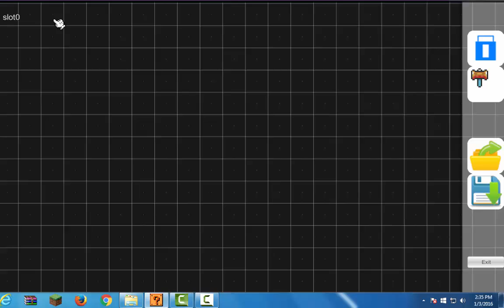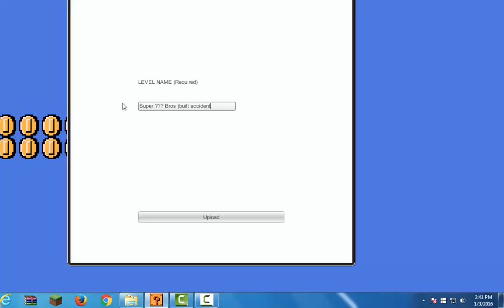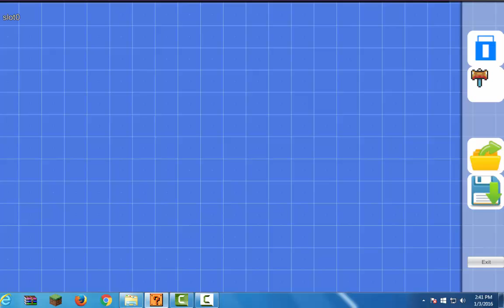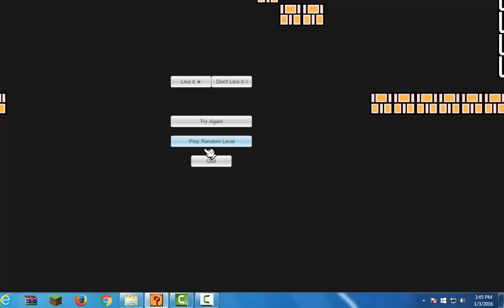Super Mairo maker fake mario 17 minutes gameplay